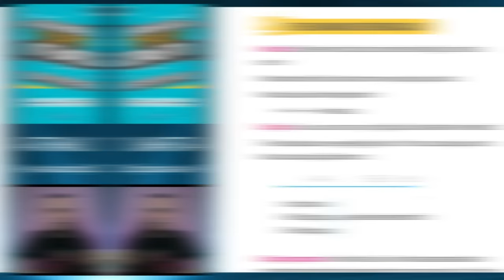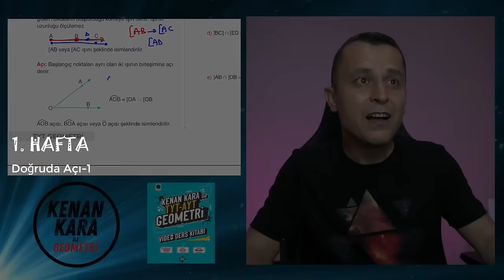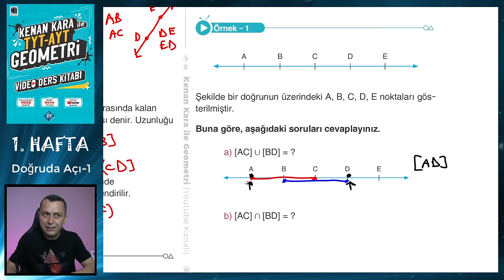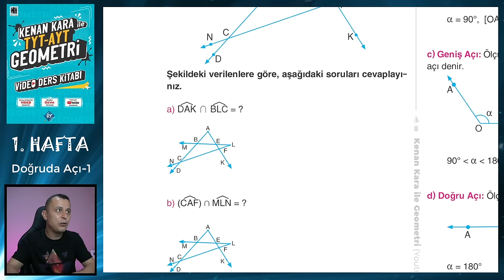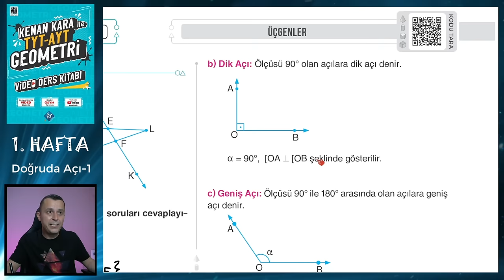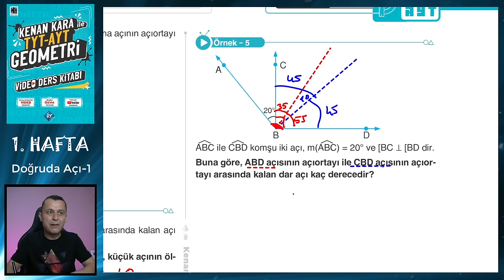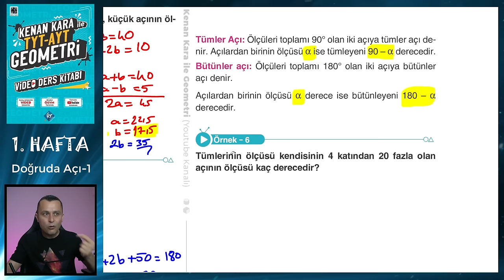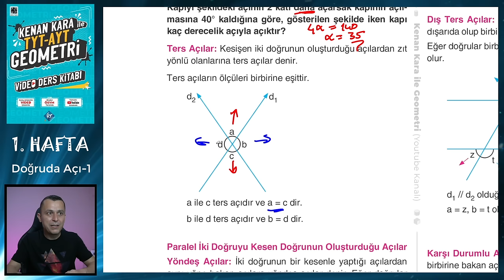DOĞRUDA AÇI - 1 | TYT-AYT GEOMETRİ KONU ANLATIMI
TYT-AYT Geometride Temel Kavramlar ve Doğruda Açı konusunun yeni nesil sorularla ayrıntılı şekilde anlatımı